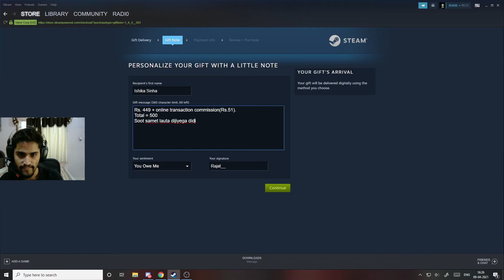HOW TO GIFT ON STEAM!! Rajjat T